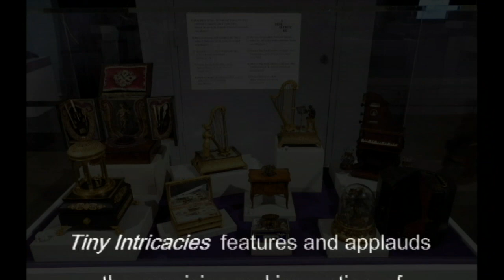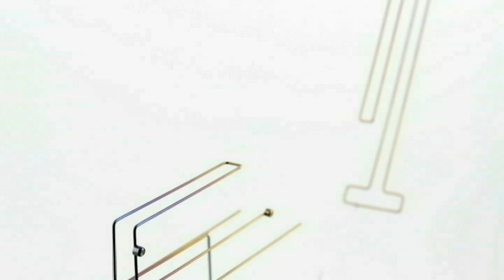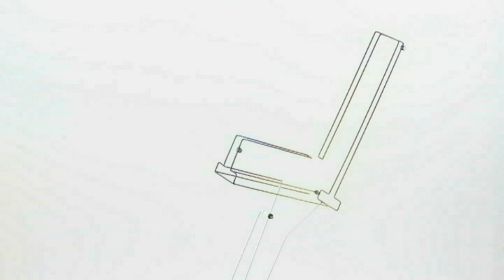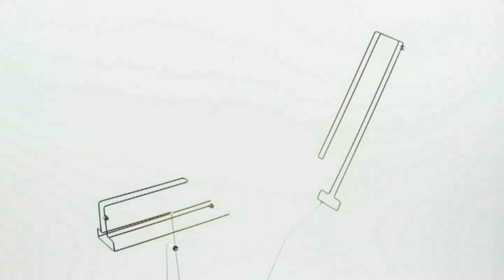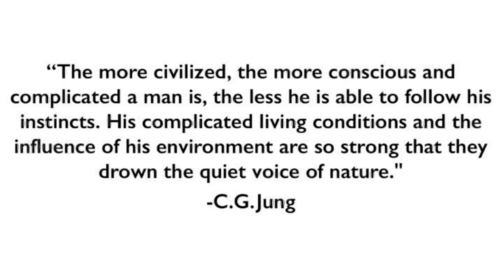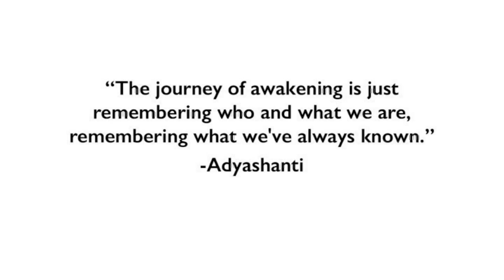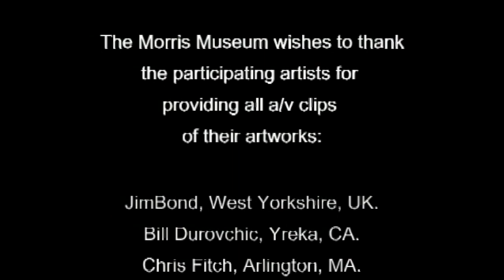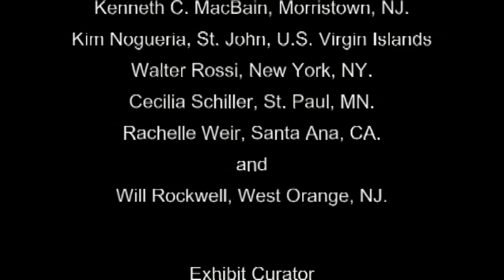A Cache of Kinetic Art: Tiny Intricacies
This third installment of A Cache of Kinetic Art explores the fascinating world of Tiny Intricacies, which we define as objects measuring one square foot or smaller. In addition to exhibiting eighteen contemporary pieces by twelve artists, juxtaposed are several examples of "precious smalls" from the Murtogh D. Guinness Collection.

As we all are living through some very unusual times, we are pleased to present for your viewing pleasure this newly opened exhibit by way of this video.

Exhibition catalogs for Tiny Intricacies as well as the previous two kinetic shows in this series are available from our Museum Shop

Enjoy the exhibit & stay well,
Morris Museum